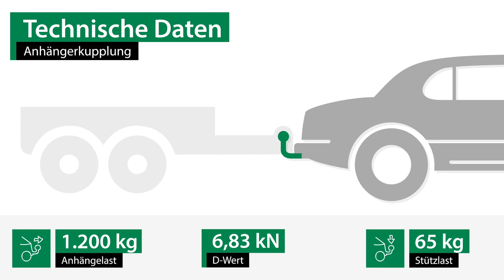Anhängerkupplung starr PEUGEOT 405 I | AUTO-HAK Komplettsatz + Montage von Rameder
►Anhängerkupplung starr + Elektrosatz + Montage | PEUGEOT 405 I | AUTO-HAK

Einbau, Montage und Produktvorstellung einer universal Anhängerkupplung inkl. E-Satz für den PEUGEOT 405 I . Die vorgestellte AHK abnehmbar von AUTO-HAK ist bei Rameder erhältlich Das Nachrüsten der Anhängevorrichtung kann optional in einem unserer bundesweit verteilten Montagepoints von uns übernommen werden

Warum sollte ich meine Anhängerkupplung für den PEUGEOT 405 I bei Rameder kaufen?
+Bestpreis-Garantie
+Maximaler Kundenservice

Ist die Anhängerkupplung starr von AUTO-HAK die richtige für meinen PEUGEOT 405 I von PEUGEOT?